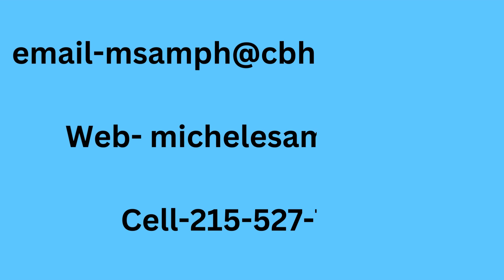Buyers and real estate